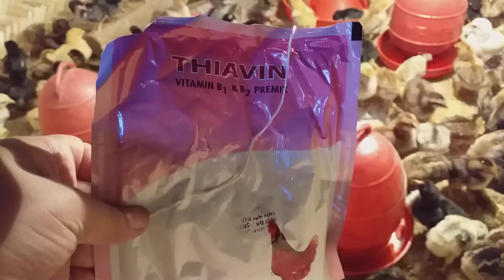দেশি মুরগির খামারে ২০০ বাচ্চা উঠানোর ১ম দিন ০৫ ০৪ ২০২১__০৩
# বাচ্চার বয়স ৭/৮ দিন।
বাচ্চা সংগ্রহ করা হয়েছে উজ্জল ভাইয়ের কাছে থেকে, সাভার পল্লী বিদ্যুৎ।
# প্রথমে দেয়া হয়েছে লেবুর রস পানির সাথে মিশিয়ে আর বিকালে ভিটামিন বি১ &
বি২ প্রিমিক্স।

সরকারি চাকরির পাশাপাশি আমার এই ইউটিউব চ্যানেলের প্রধান উদ্দেশ্য হচ্ছে আমাদের ২০১২ সালে  লাগানো আম ও লিচুর প্রায় ২০০ (হাডিভাঙ্গা/আম্রুপালি/মল্লিকা/বেদানা/কাঠালি/মাদ্রাজি/চায়না-২/৩) গাছের বাগান আছে, সেই বাগানে বিভিন্ন অভিজ্ঞ বাগান মালিক/কৃষি অফিসারের পরামর্শে সার/কীটনাশক ও পানি সেচ কখন কি মাত্রায় দেই এবং ফাইনালি কিভাবে বাজারজাত করা হয় তা সন্মানিত দর্শকগণের সাথে শেয়ার করা।
    পাশাপাশি ইউটিউবে ভিডিও দেখে আমার বড় ভাই ২০০ দেশি মুরগির বাচ্চা পালন শুরু করেছে  সেটার বিভিন্ন ধাপে ভাক্সিন,খাদ্য ব্যবস্থাপনা ও বাজারজাত করার ভিডিও  সন্মানিত দর্শকগণের সাথে শেয়ার করা।